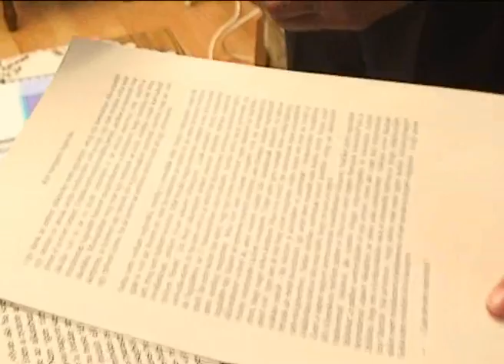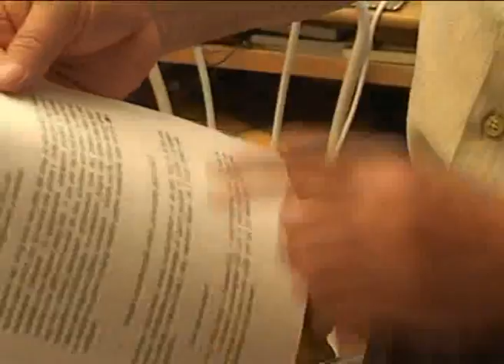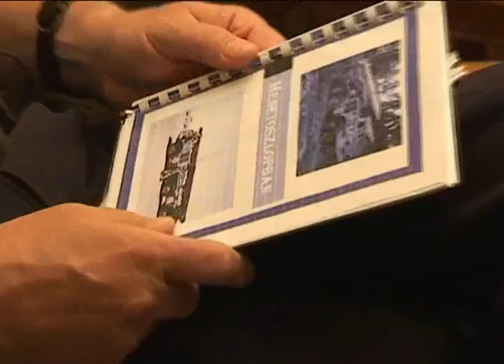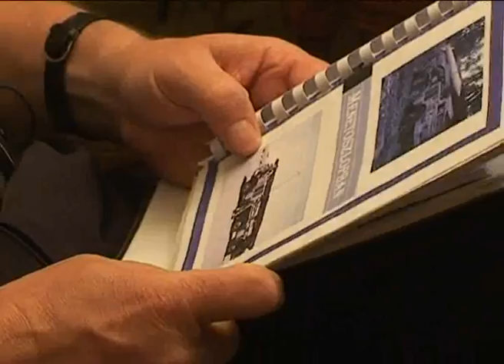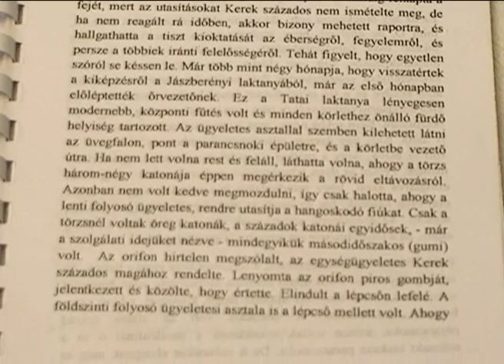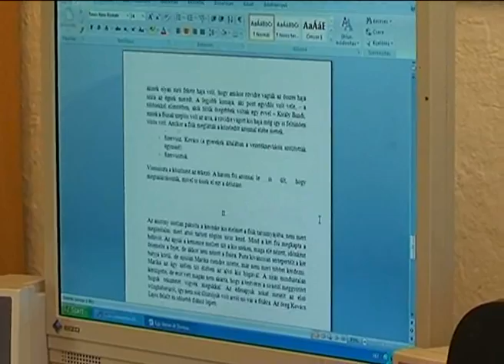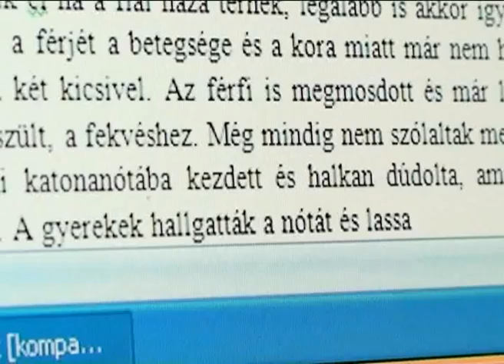Cseh József alezredes